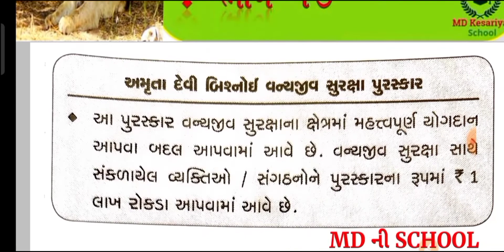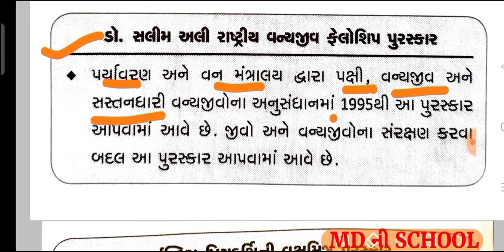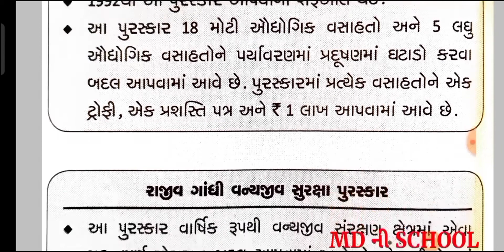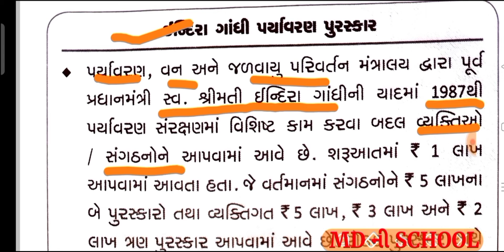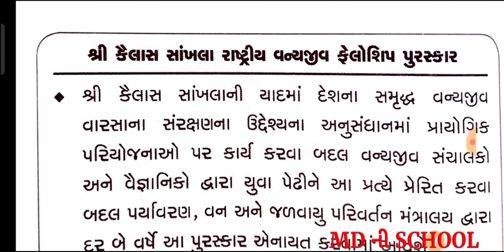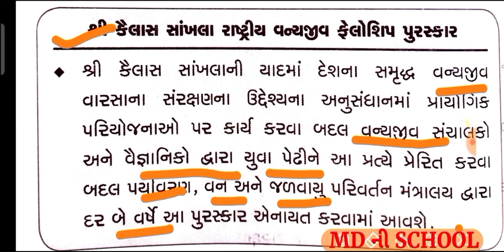Forest gaurd question/vanyjiv question/ભારતમાં પર્યાવરણ સુરક્ષા માટે આપવામાં આવતા પુરસ્કારો